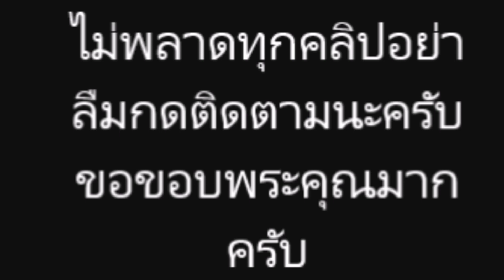เอิร์น เดอะสตาร์ เซ็กซี่ นุ่งบิกินี่อวดหุ่นเป๊ะ ชวน แฟน ๆ เล่นน้ำกัน แซ่บ ทะเลข่าย ล่าสุดเป็นเเบบนี้